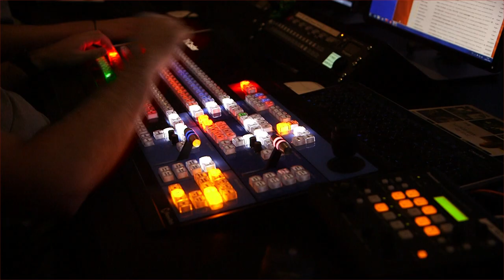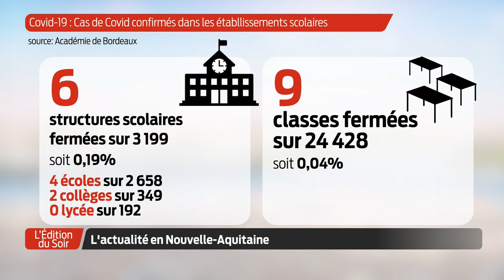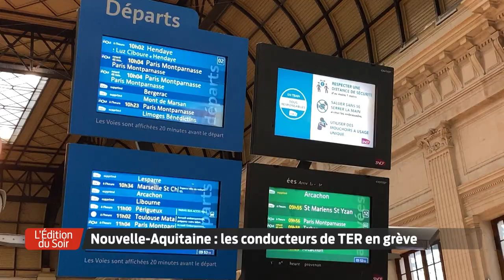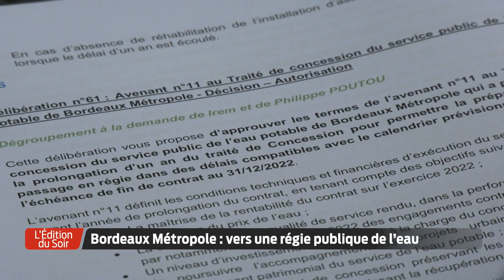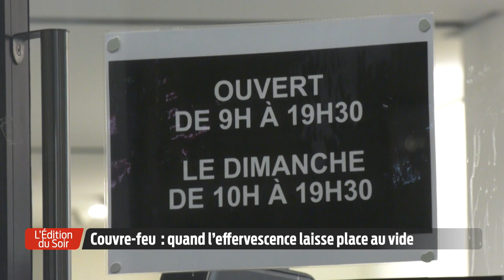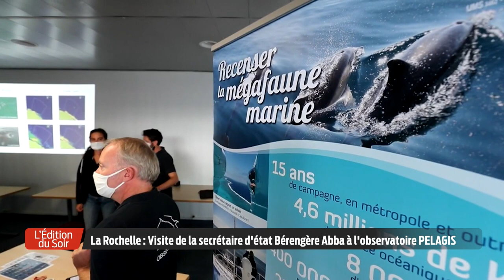L'Édition du Soir | 18h30 - Vendredi 18 Décembre